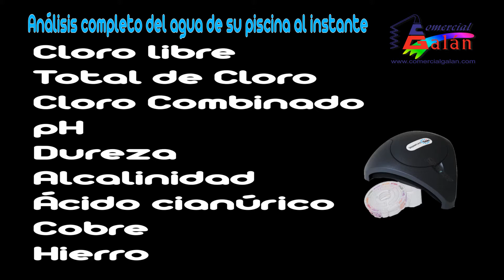Análisis Agua Piscinas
Analizamos el agua de su piscina en 60 segundos, entregando un informe completo del estado del agua así como un tratamiento recomendado para corregir los defectos.